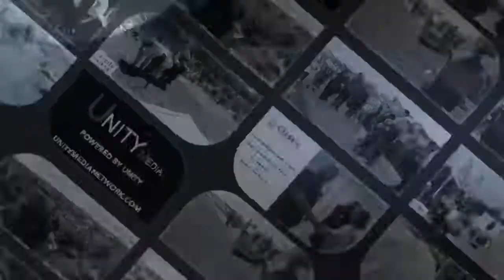About Unity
This video in a nutshell describes who we are.